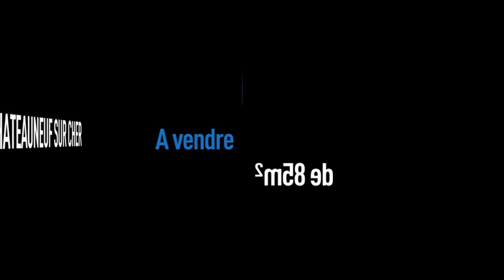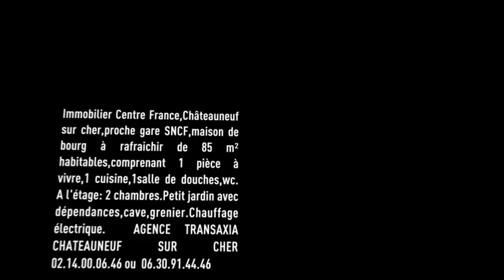immobilier petit prix